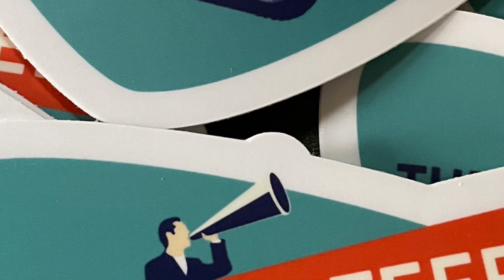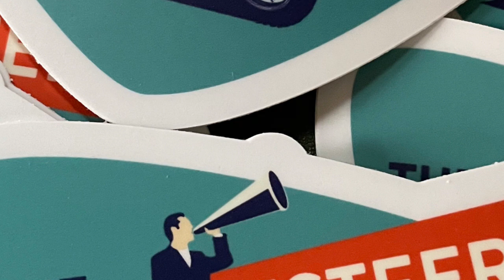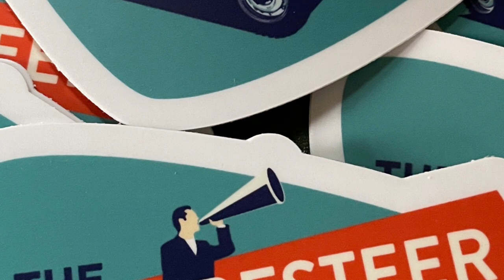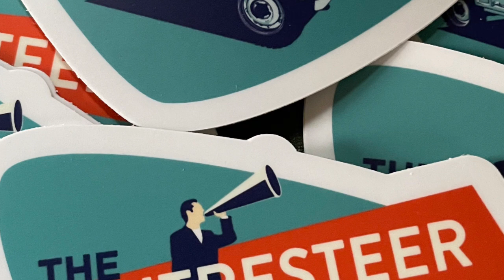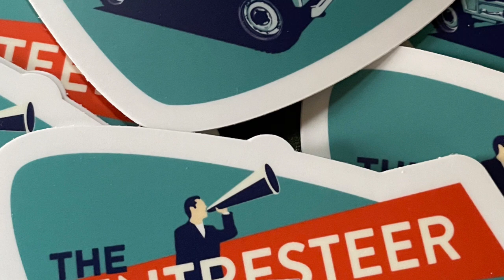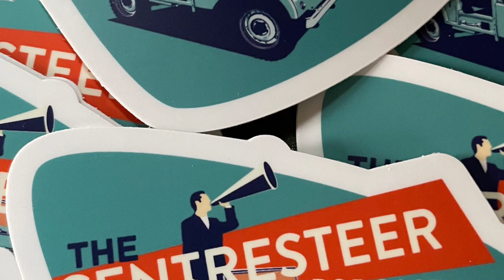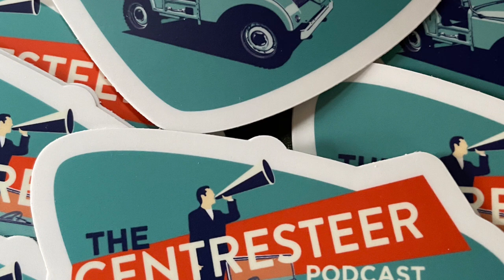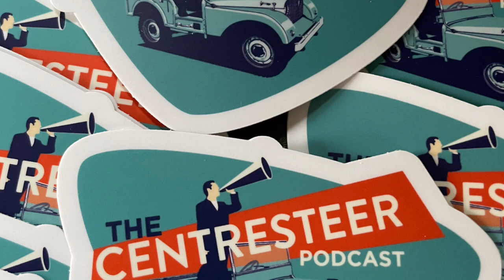CSP100 July2021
CENTRESTEER #100 – HORSEPOWER HERITAGE
THE ONE HUNDREDTH EPISODE
Guest: Maurice Merrick, Horsepower Heritage

Jaguar Land Rover still hit by chip shortage as latest sales figures revealed
Land Rover Defender OUTSELLS every Land Rover except the Range Rover Evoque
Job losses at Jaguar Land Rover with redundancies confirmed at Halewood factory
How JLR boss Thierry Bollore will reinvent Britain’s biggest car firm
Britain to ban all new diesel and petrol heavy goods vehicles from 2040
Canada to ban sale of new fuel-powered cars and light trucks from 2035
Land Rover launches long-wheelbase Evoque SUV in China
The 2021 Land Rover Defender 90 Gives You Something The Wrangler Can’t
2022 Land Rover Lineup Changes: What’s New With the Discovery, Defender, and Range Rover Families
2022 Land Rover Defender V8: Gloriously Excessive
Future Cars: 2023 Land Rover Defender SVR Brings the Heat With a 600+HP V-8
Godfather of the Land Rover still alive and kicking in Australia
Here’s Everything You Need To Know About The Ineos Grenadier